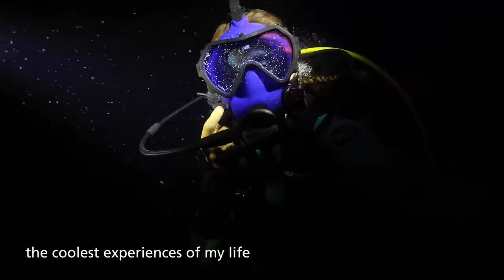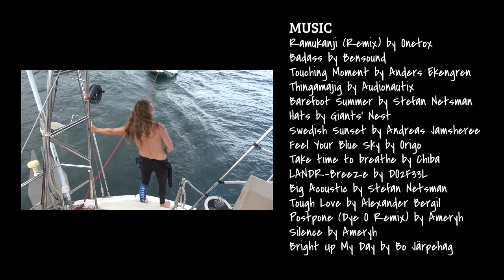Screw the weather! Bloody Bay it is... - Sailing Vessel Delos Ep. 209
Amidst a flooding river of outgoing logs and full on trees we decide to anchor Delos in Bloody Bay- Tobago, or rather because of the torrential weather better known as Muddy bay!  After winding Delos through the debris field we find a decent anchorage and it's time to begin exploring the scene in this less traveled part of the world.

We soon find out about the Blue Food Festival, which is dedicated to making everything imaginable out of the local Dasheen fruit which turns blue when you cook it.  We are somewhat impressed... But not really so we decide to set sail to the East coast of Tobago to begin our diving expedition.  On the way we are hailed by a dive boat, we think we’re busted and they’re gonna kick us out of the area but it turns out to be chartered by a fantastic group of Canadian divers that buy us a bunch of beers and take us out on their sweet dive boat for a spectacular night dive.  YESSS!  Delos Tribe comes through for the win :)

Tunes used in this video:

Time: 00:16
Song: Ramukanji (Remix)
Artist: Onetox
Time: 01:11
Song: Badass
Time: 02:13
Song: Touching Moment
Artist: Anders Ekengren
Time: 03:42
Song: Thingamajig
Artist: Audionautix
Time: 05:36
Song: Barefoot Summer
Artist: Stefan Netsman
Time: 06:20
Song: Hats
Artist: Giants' Nest
Time: 09:36
Song: Swedish Sunset
Time: 13:10
Song: Feel Your Blue Sky
Artist: Origo
Time: 15:44
Song: Take time to breathe
Artist: Chiba
Time: 16:36
Song: LANDR-Breeze
Artist: DO2F33L
Time: 20:00
Song: Big Acoustic
Artist: Stefan Netsman
Time: 20:14
Song: Tough Love
Artist: Alexander Bergil
Time: 22:00
Song: Postpone (Dye O Remix)
Artist: Ameryh
Time: 24:03
Song: Silence
Artist: Ameryh
Time: 25:50
Song: Bright Up My Day
Artist: Bo Järpehag